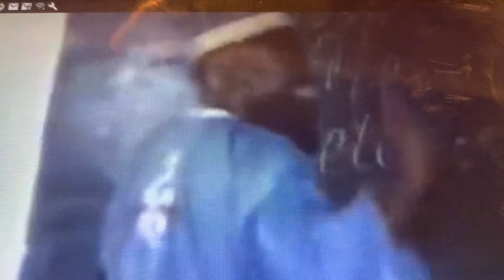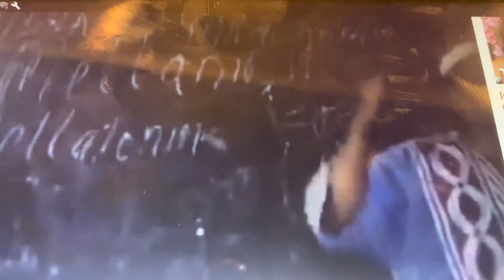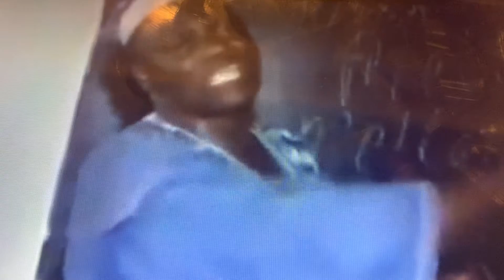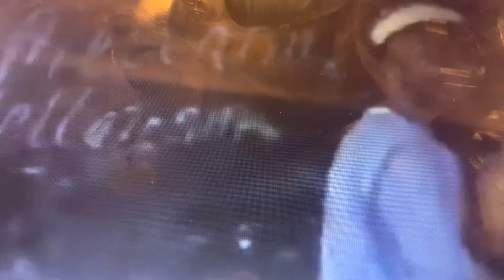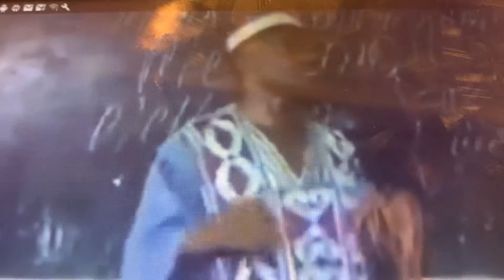Who Civilize Who?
Black People Civilized The World